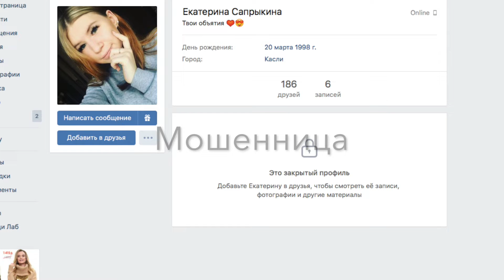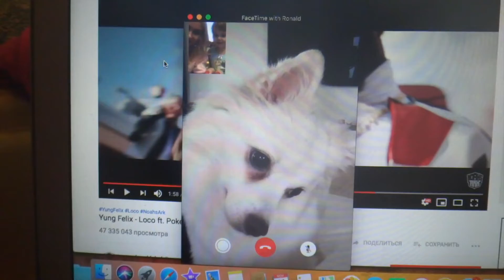Купила телефон у мошенников, утопила айфон, мужчина со списком требований к женщине ♥ Lucky Lina